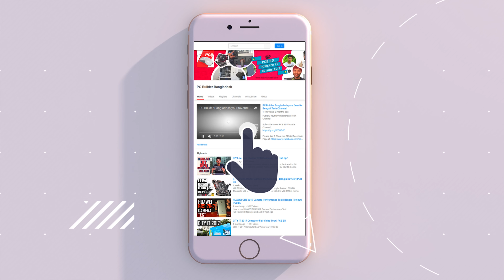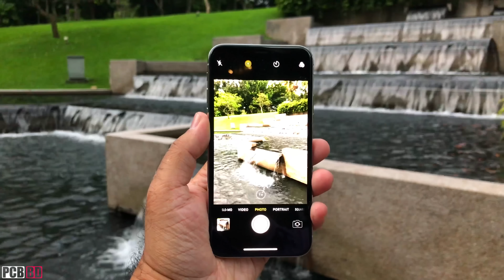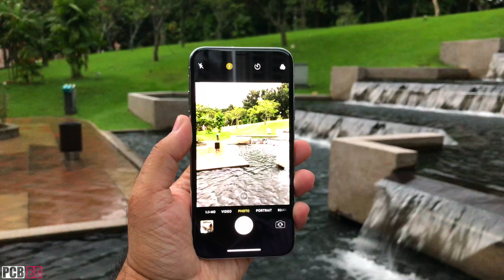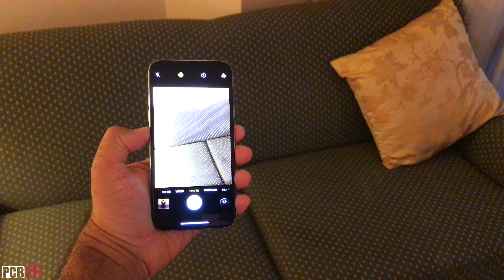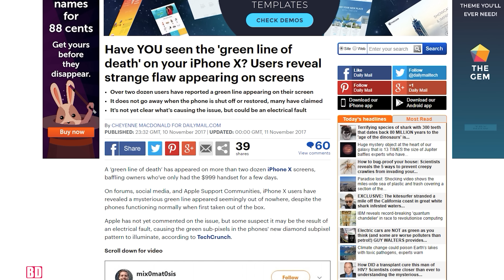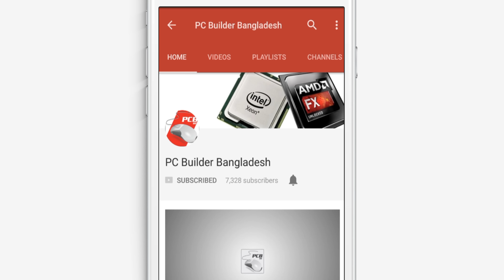iPhone X Hands on Review Bangla | First impressions | PCB BD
Our First go at Apples anniversary edition, the iPhone X.

This one is a short review, infact our first impressions. We will come up with our detailed review in next few days. Till then enjoy this bangla review of iPhone X. Apple claims iPhone 10 is the best they have ever made, in fact its design will surely give you goosebumps.

Have YOU seen the 'green line of death' on your iPhone X